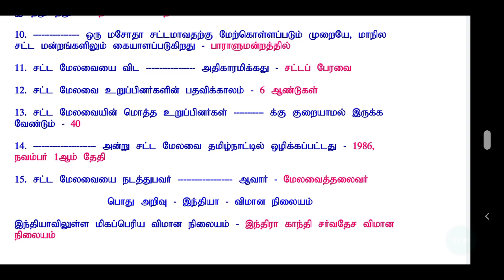TRB TNTET TNPSC TNUSRB TANGEDCO VAO GROUP 1&2,4 | India arasiyal பொது அறிவு வினாக்கள் | விருதுகள்